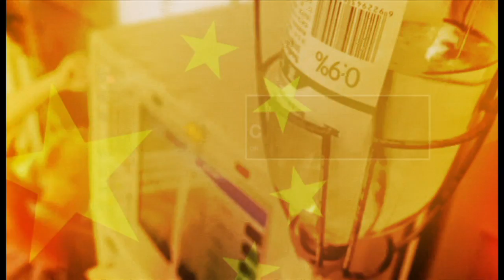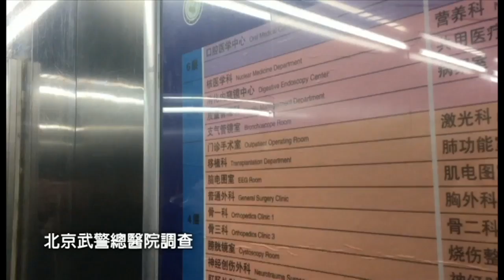BBC Organ Harvesting Tribunal 2019-6-17